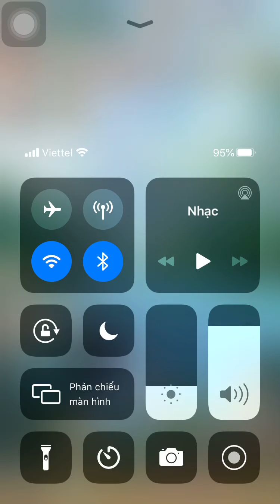#67 [ HSNT - S03 ] Sự Kiện Mới Đua Heo Vàng - Số Phận Nông Dân Thay Đổi Theo Từng Canh Bạc ....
Code chung :
T02AB8D10
TCE1F2BE9
TF924A6B4
T0C8B01C
T980F527
TF7307F2
TAD3FA25
T8FA5B7B
T89A9ABB
T119EA9D
TC8EC0A5
T722a0beb
Tf96f8f68
T2aaf6d68
T76C4878D
TD2C29753
T764BFA2
T998393A4
T3C38747
T000BBA3
T8FE7F16
T213A2D5
TE998890
TEC9F71E13
T79E1CB363
T47BA6475B
T074A3E35

T34A3AA9A
T6C3A99A3
T5CCA41D9
T0C3F0831
T816B1E6A
TD03C43ED
Groups Cộng Đồng Game Hoa Sơn Ngũ Tuyệt - Chia Sẻ Kinh Nghiệm